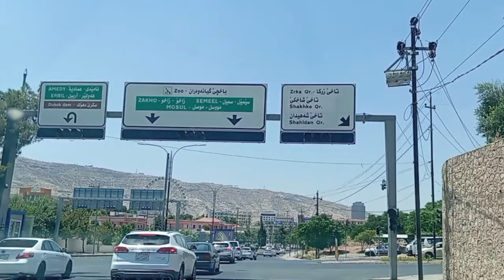جمال مدينة دهوك كوردستان العراق 27/6/2024